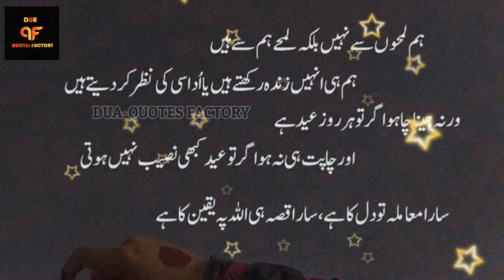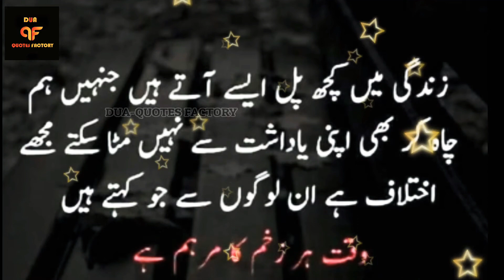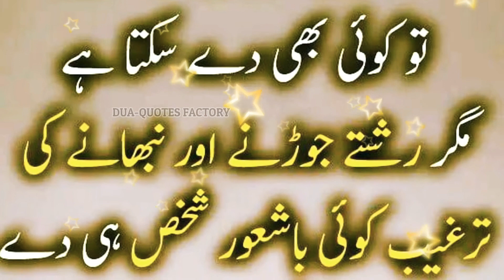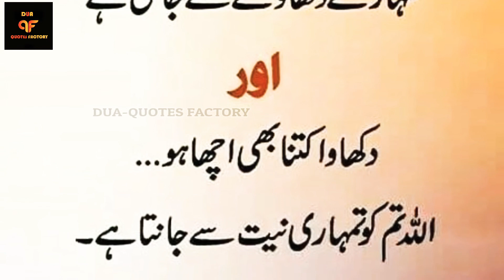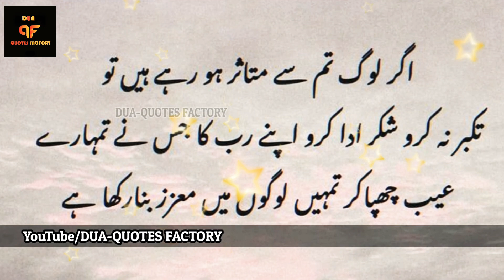Time is the healer of every wound | Waqt Hr Zakham Ka Marham | Waqt Quotes in urdu Hindi